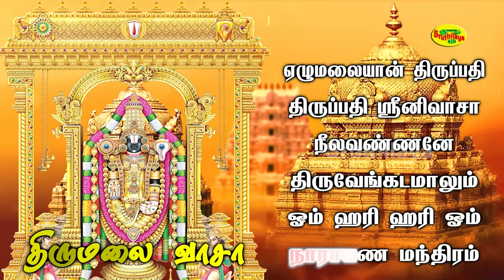திருப்பதி ஸ்ரீனிவாசா | புரட்டாசி சனிக்கிழமை பெருமாள் பாடல் | 1 Hour Nonstop Songs | Sruthilaya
ஸ்ருதிலயா பக்தியுடன் வழங்கும் பெருமாள் பாடலை புரட்டாசி சனிக்கிழமை விரதத்தில் கேளுங்கள் செல்வம் உங்கள் வீடு தேடி வரும்

► 00:00:07 Ezhumalayan Thirupathi
► 00:09:43 Thirupathi Srinavasa
► 00:15:16 Neelavannanae
► 00:26:50 Thiruvenkadamalum
► 00:38:08 Narayana Manthiram
► 00:43:10 Om Hari Hari Om
Album :- Thirupathi
Singer :- Mahanadhi Shobana
Composer :- Kanmaniraja
Lyricist :- Jeevanprabhakar
Producer :- Sruthilaya Media Corp